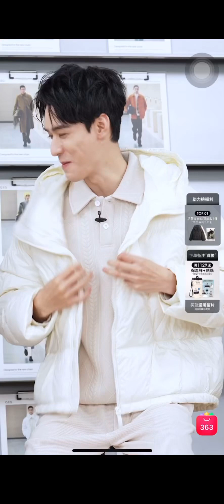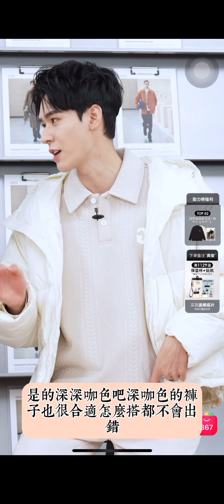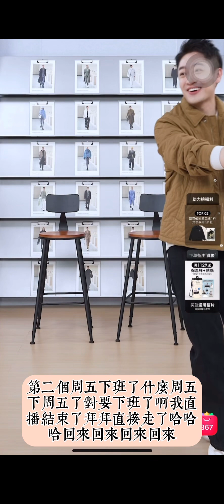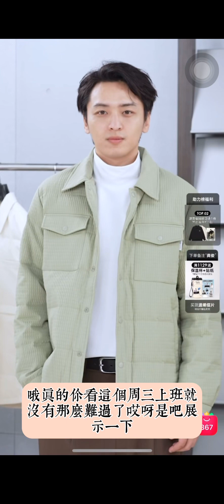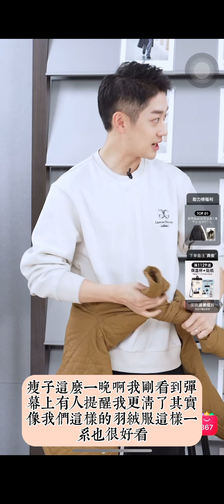2023.10.31 GXG X龔俊Simon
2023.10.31 GXG X龔俊Simon